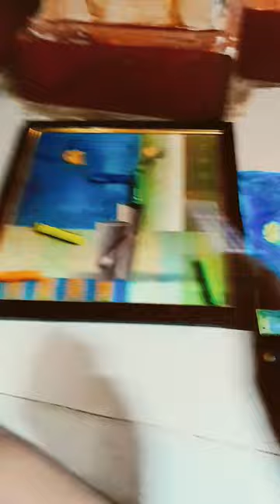29 April 2023